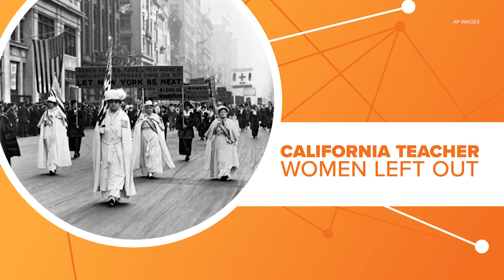Connect the dots: the story behind Women’s History Month a California teacher that changed history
Connect the dots: the story behind Women’s History Month
The California teacher that helped change history